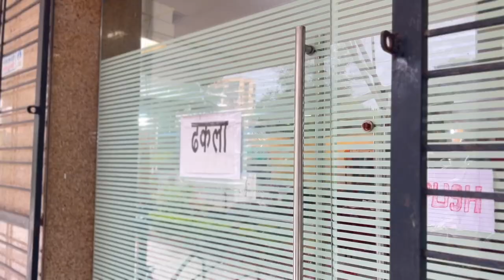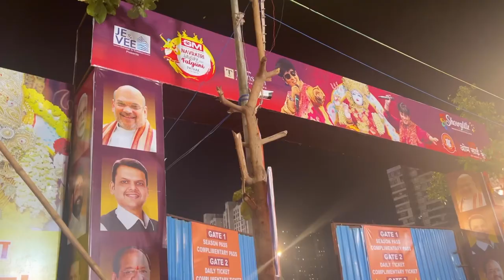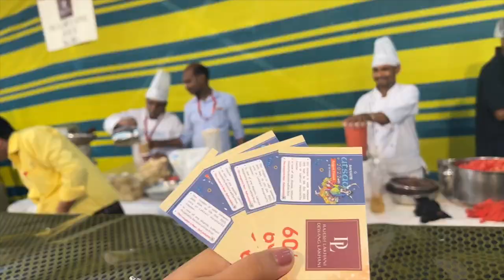Meeting @sarahsarosh Playing Garba at Falguni & more in this Navratri Vlog! | Heli Ved | AD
AD |  Meeting Sarah Playing Garba at Falguni & more in this Navratri Vlog!  | Heli Ved

If you'd like to try any of the things I used in my Festive Regime  :) -

Love,
Heli ;)